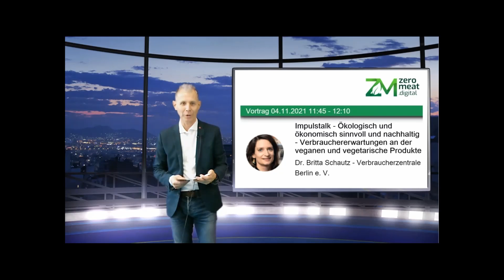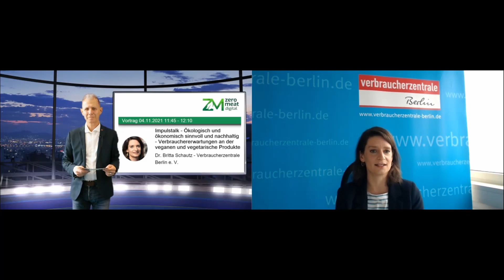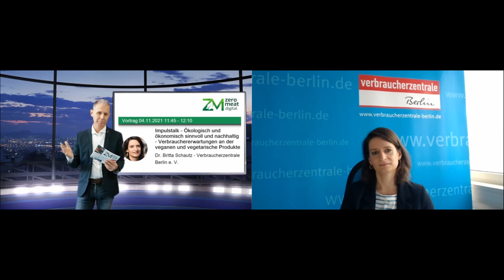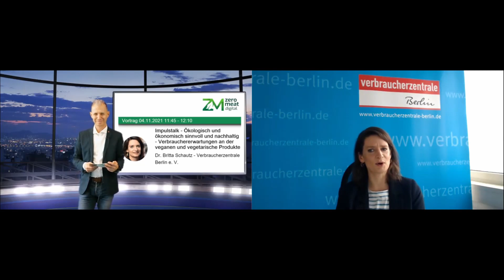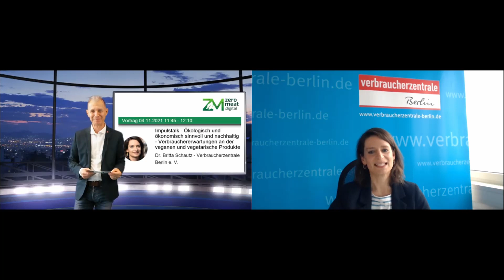Impulstalk - Ökologisch und ökonomisch sinnvoll und nachhaltig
Dr. Britta Schautz ist Ernährungswissenschaflerin und -expertin der Verbraucherzentrale Berlin und hilft Verbrauchern bei der Orientierung im Hinblick auf nachhaltige Ernährung und den damit verbundenen Einkauf. Auf Grundlage ihrer langjährigen Erfahrung und den vorliegenden Ergebnissen aus Studien werden wir versuchen die wichtigsten Verbrauchererwartungen an fleischlose Produkte diskutieren.

Referent:
Dr. Britta Schautz - Verbraucherzentrale Berlin e. V.

Der Vortrag wurde während der zeromeat.digital am 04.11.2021 aufgenommen.